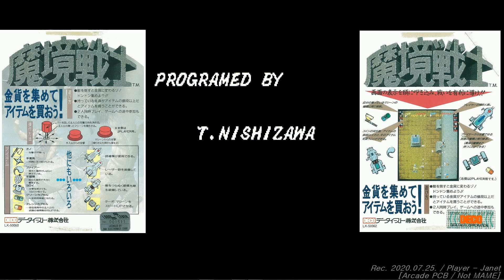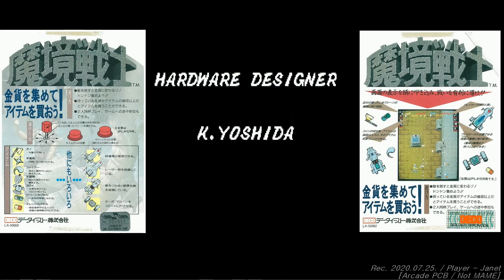魔境戦士 (Gondomania) - 1CC (Not MAME) / 마경전사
Game Setting : Factory Setting. Japan Version. Arcade PCB with LOOP LEVER (Rotary Joystick)
Auto-Fire PCB Attached.